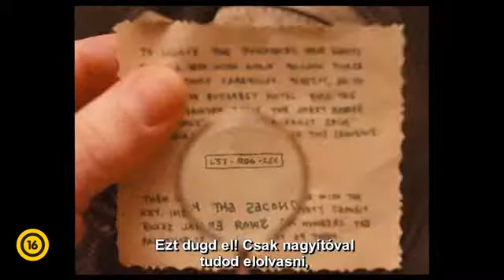A Grand Budapest Hotel magyar feliratos előzetes (Cinemani)